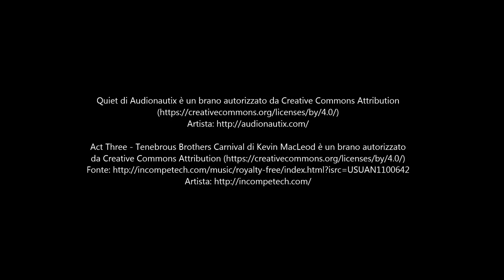Maltempo, la devastazione sulla Sp349 fra Camporovere (Roana) e Lavarone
Leggi il reportage